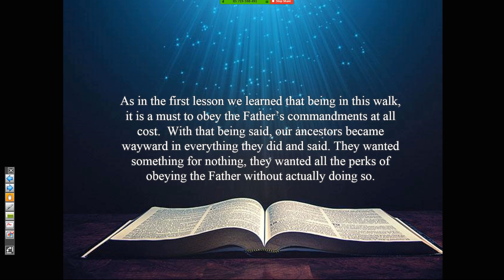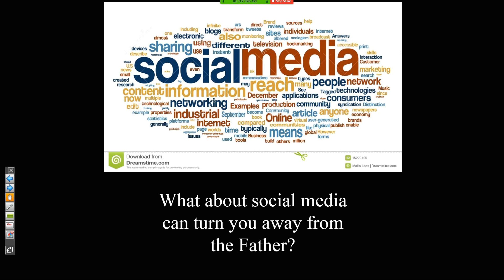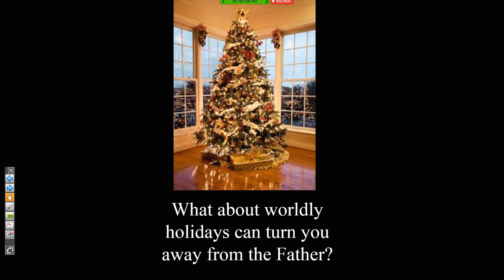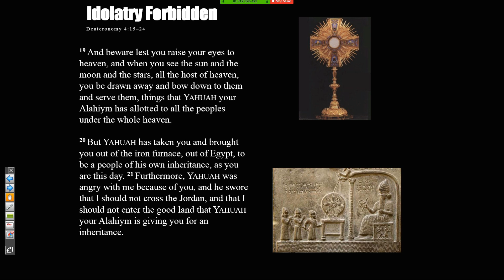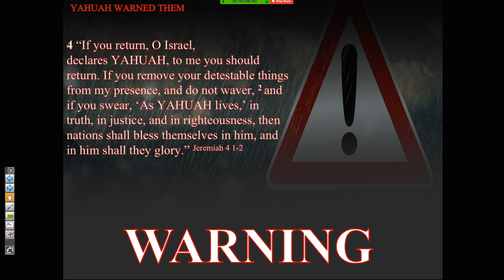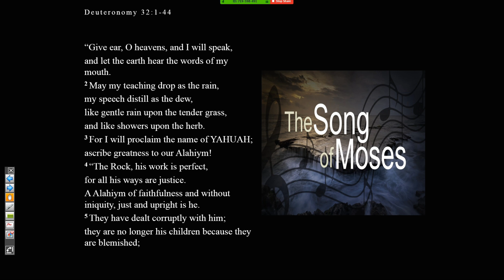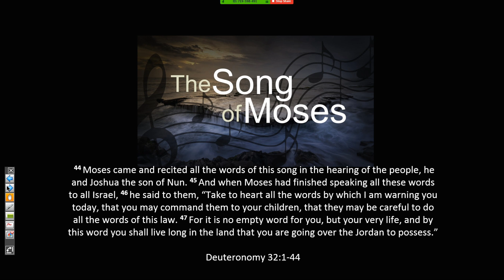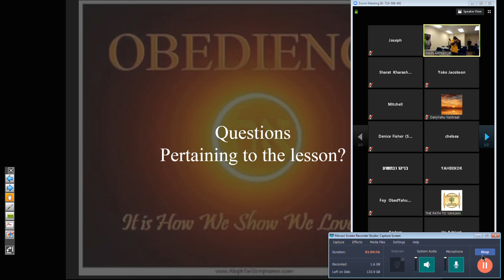HOW BLACK AND WHITE IS TRUTH IDOL WORSHIP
Located @ 320 E. Broadway Ave Hopewell, Va 23860 Suite 301
Thank you for tuning into the broadcast today. We ask that you partner with us and support this channels work by donating at: